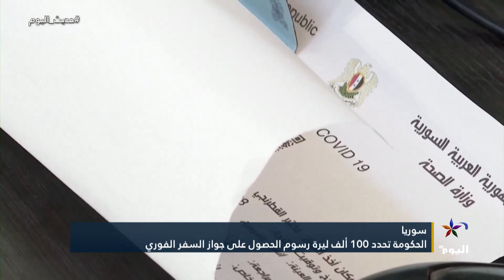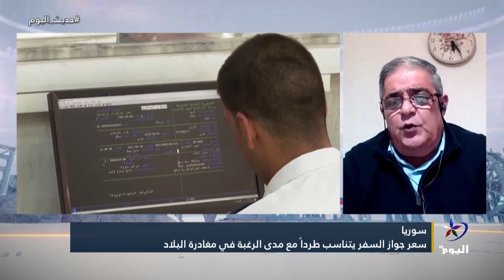سعر جواز السفر يتناسب طرداً مع مدى الرغبة في مغادرة سوريا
هانوفر- سامر كعكرلي ـ رئيس المكتب الاقتصادي بحزب اليسار الديمقراطي السوري

تابعوا قناة اليوم على التردد:
 12687_27500 (H) _NILESAT